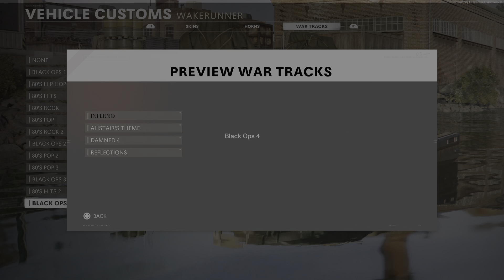Animal Attack Vehicle Pack Store Purchase Call of Duty: Black Ops Cold War Ps5